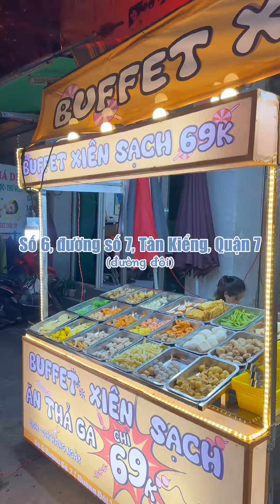#1166 Buffet xiên que ăn thả ga ở Quận 7 chỉ 69k